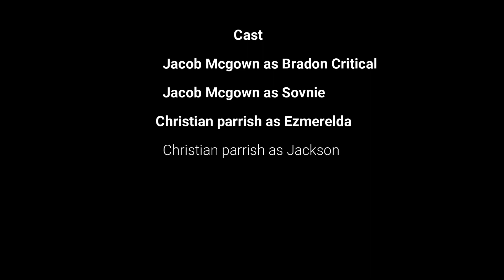Critical Mysteries 2x10 Wizard of Magic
In this episode, Ezmerelda is out of jail and Bradon was invited to play in a movie.